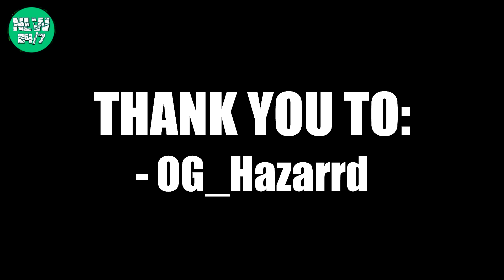Undertaker vs Seth Rollins EXTREME Rules! NLW 24/7 (WWE Figure Pic Fed)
WWE Action Figure Matches from No Limits Wrestling Stop Motion, WWE Pic Fed With Commentary. In this Falls Count Anywhere Extreme Rules Match, The Messiah Seth Rollins defends the NLW 24/7 Championship against The Undertaker in this hardcore contest. Thank you to OG_Hazarrd for requesting this match.

Jon, OG_Hazarrd, cringe God, MGB, Remy Montoya, Aidan Brannigan, Brandon Thurman, Flynn Lambkin, PTW Animations, Tom Jordan, WEW Champion, ES Productions, audrey Richardson